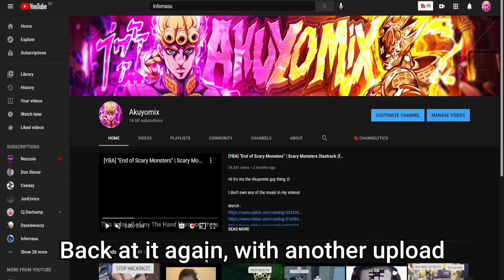[YBA] Why Rking DOES Exist